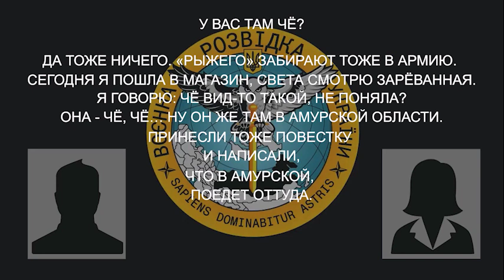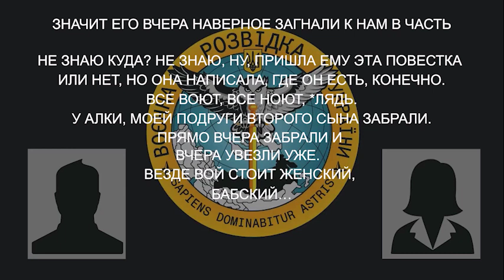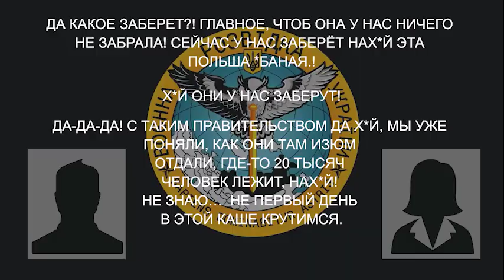"Г*АНДОНЫ *БАНЫЕ! С*КА, КАК МЕНЯ БЕСИТ ЭТО *БАНОЕ ПРАВИТЕЛЬСТВО! ОНО ТАКОЕ ТУПОЕ! ПРОСТО Я В АХ*Е"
Військовослужбовець рф розповідає матері про ставлення окупантів до влади рф